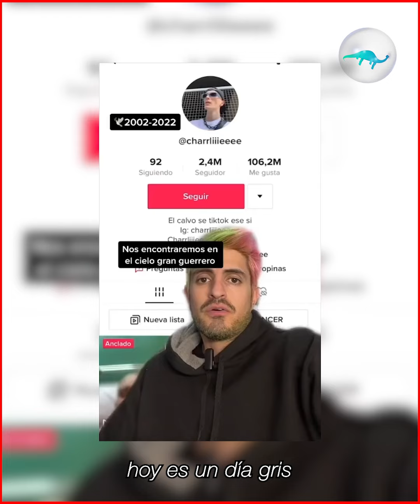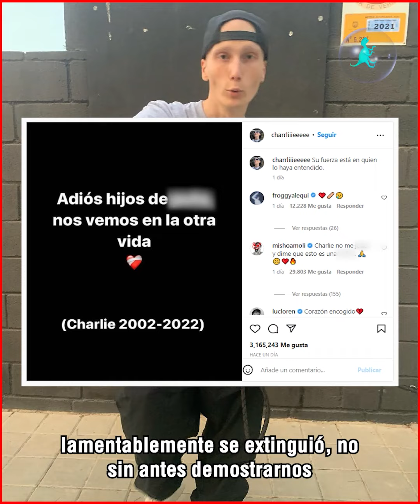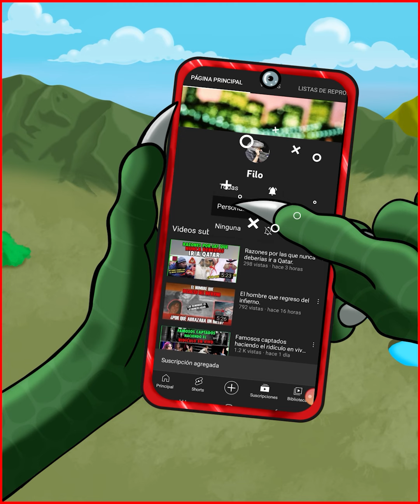El día que la sonrisa de Charlie se apago